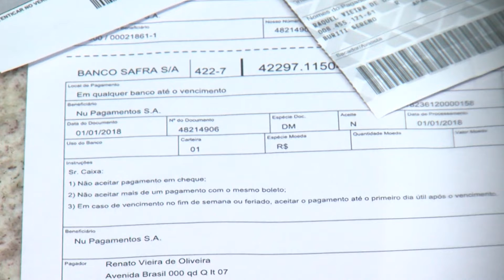Pagamento de boletos vencidos tem novidades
A mudança é para boletos vencidos de qualquer valor. O Objetivo é facilitar a vida do consumidor e o processo de pagamento será mais seguro. A alteração é resultado da implementação da nova plataforma de cobrança desenvolvida pela Federação Brasileira de Bancos.
INFORMAÇÕES:
Assista: